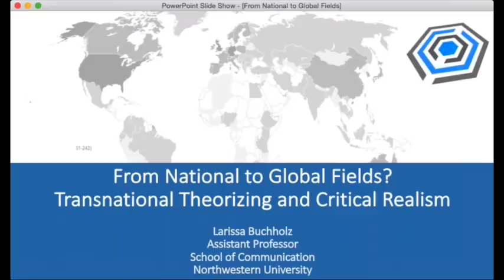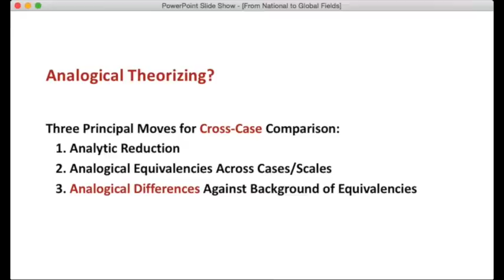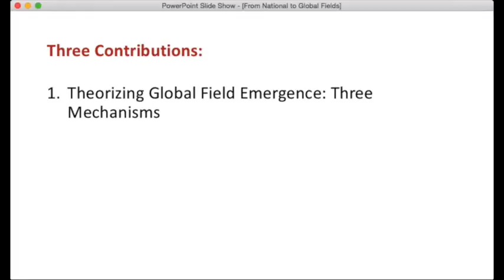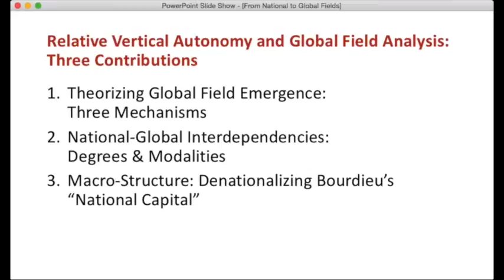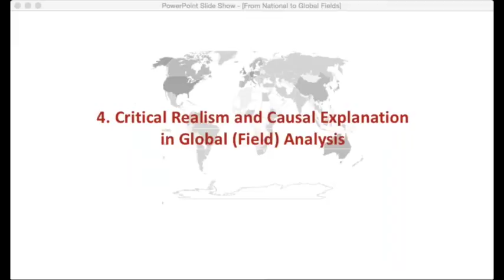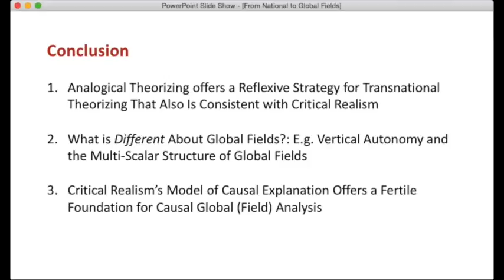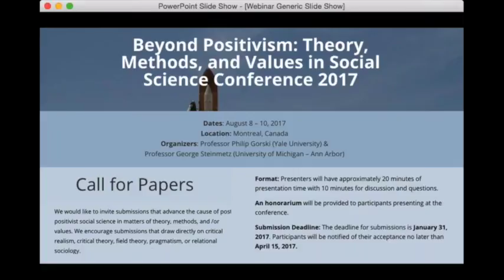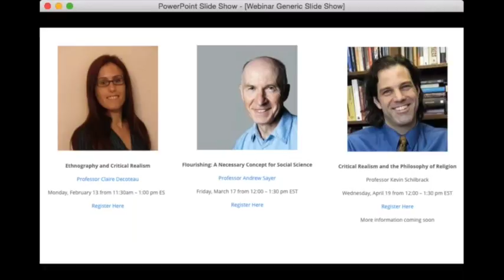Transnational Theorizing & Critical Realism - Professor Larissa Buchholz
A central challenge for contemporary sociological theory is to reassess the theoretical resources that were developed from within the frame of the Western nation-state to engage with new and often qualitatively different problems of transnational or global research. This webinar takes field theory as an example to discuss strategies for re-examining and re-conceptualizing “Western” sociological concepts beyond their national boundaries. Drawing from empirical research, Professor Buchholz proposes criteria for delineating a global field and introduces the concept of relative vertical autonomy to account for the multi-scalar architecture of certain transnational or global fields. Vertical autonomy contributes to the development of a globalized field analysis with regard to theorizing emergence, global-national interdependencies, and denationalizing Bourdieu’s concept of “national capital.” The webinar closes by pointing out how Critical Realism provides a fertile foundation for developing causal explanations within globally extended field analysis, beyond the pitfalls of causal reification and Northern reductionism.